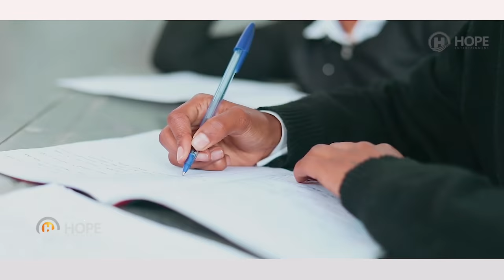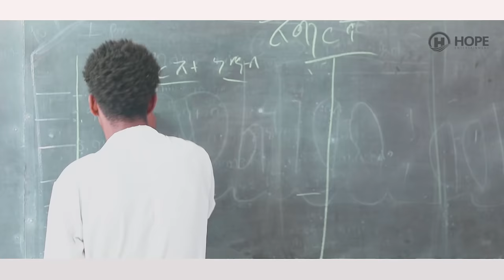Antish ft. Mahi - School Life - New Ethiopian Music 2021 (Official Video)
Ethiopian Music : Antish ft. Mahi - School Life - New Ethiopian Music 2021 (Official Video)